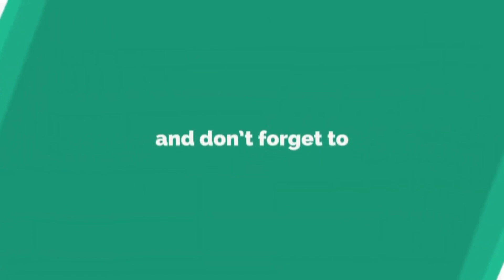FESTIVAL MEWARNAI KB & RA REKUL